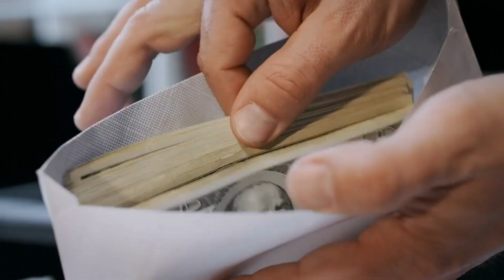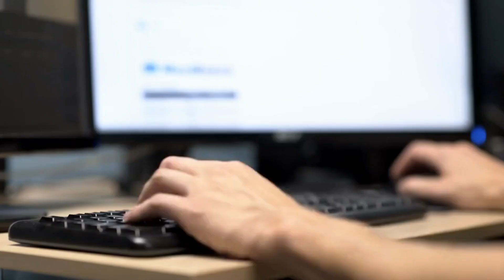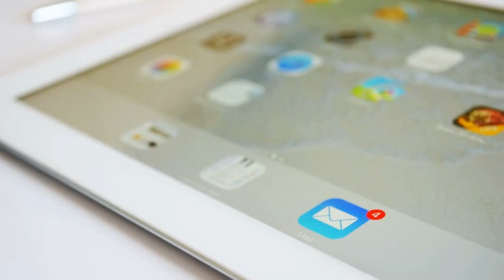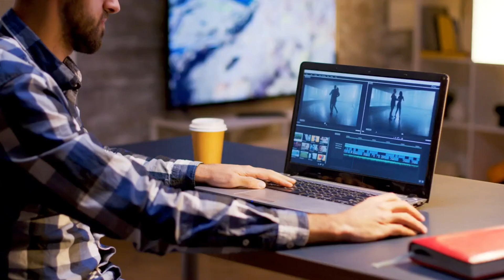Unlocking the World of Virtual Assistants: Earn Online with Remote Work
In this topic, we will be discussing Unlocking the World of Virtual Assistants:  Earn Online with Remote Work
Welcome to FinanceLux your passport to financial mastery and the lap of luxury! Join our thrilling channel as we unlock the secrets of success, giving you expert insights and practical tips to skyrocket your wealth. With new videos dropping 4-5 times a week, you'll be captivated by our captivating content and always have something exciting to learn!

We're here to provide you with valuable information and insights on a wide range of financial topics. Let us guide you through the maze of personal finance, investing, and making your money work for you. Leave your feedback and suggestions in the comments below as we build a thriving community of financially savvy individuals!

Ready to take control of your finances and build the future you deserve? Drop your burning questions in the comments, and we'll be there to guide you every step of the way. Get ready to conquer your financial dreams with FinanceLux